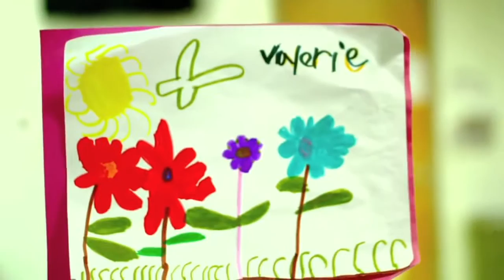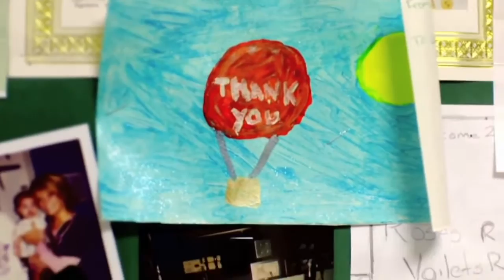Mayuka Thaïs "Hope Is My Friend" OFFICIAL CAMPAIGN MUSIC VIDEO "Share The Hope" 2011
This is a re-upload of a song I wrote for the Children's Healthcare of Atlanta's "Share the Hope" campaign in 2011 because I want to keep supporting this cause. My personal campaign for this received $1736 in donations that went directly to the hospital to purchase Christmas presents for the children who had to spend their Christmas at the hospital. If you would like to donate to this hospital please Thank you :)

Hospital Footage Produced by: Gerald Gentemann
Hospital Footage Directed by: Bill Vanderkloot